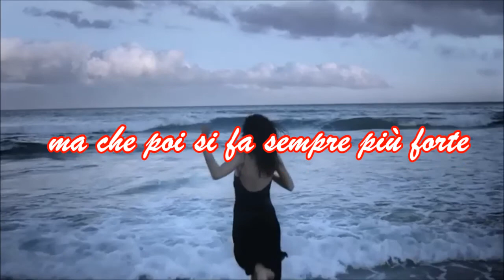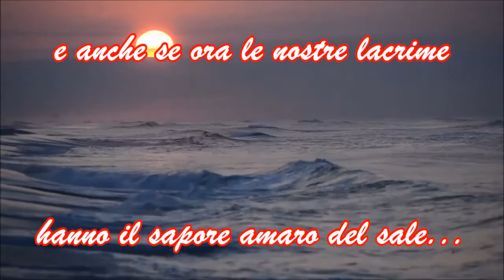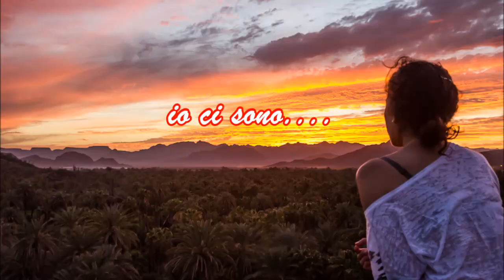Pensieri di Chiara